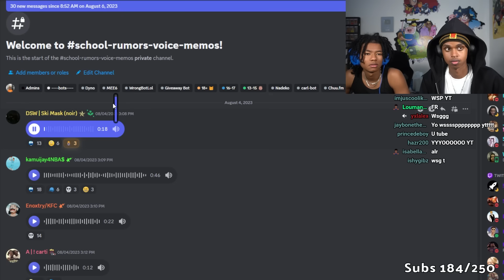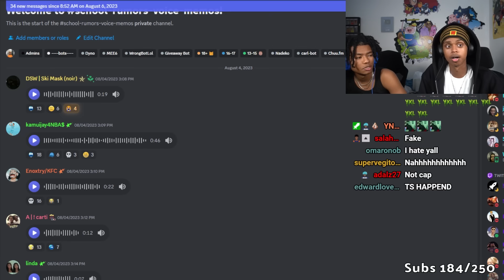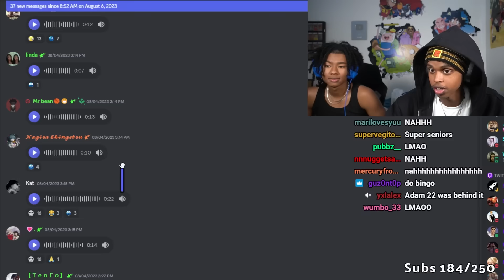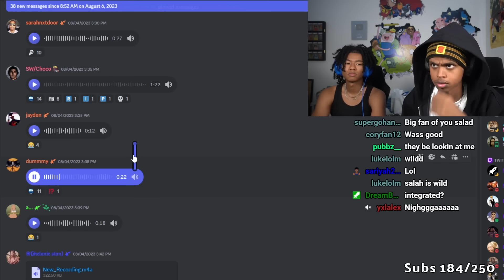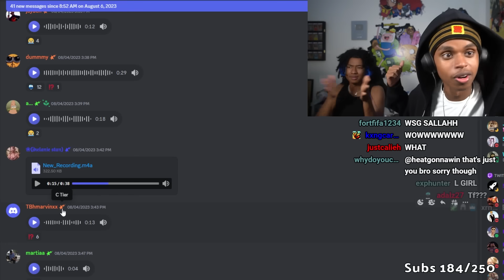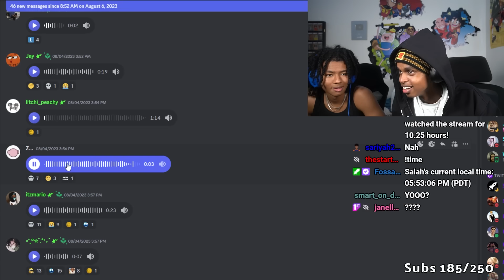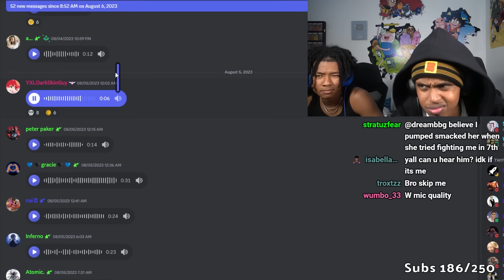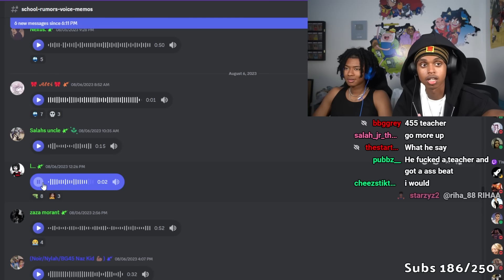My Viewers School Rumors, but they're Voice Messages